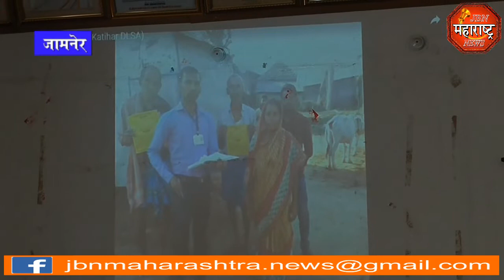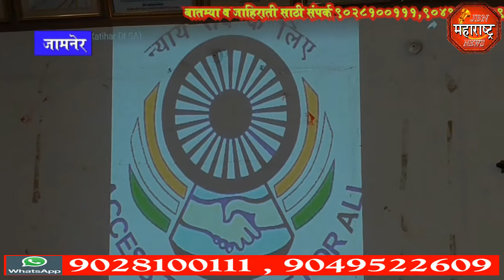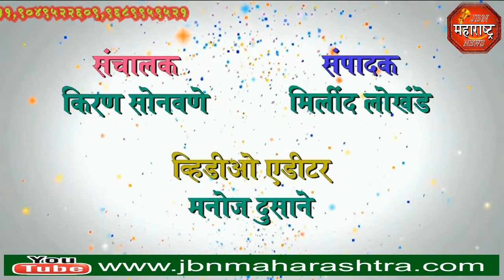jbn maharashtra news jalgaon